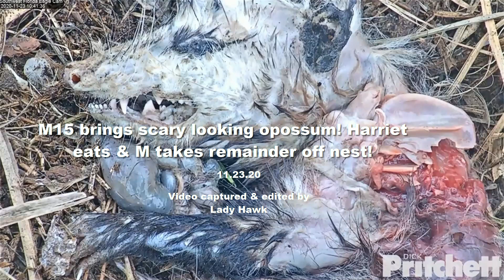SWFL Eagles ~ M Brings In Scary Looking Opossum 😊 Harriet Eats & M Takes Remainder Off Nest 11.23.20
Harriet suddenly flies off the attic as she sees M flying in the distance with prey! He flies in to the nest and Harriet is hot on his heels and claims the opossum! She starts eating and M will fly off to the pond. After she is finished she heads to the attic to preen and rouse her feathers. She will fly off and return with a bunch of grasses - nice soft fluff for the bowl.

She heads to the attic and then the cam housing as she watches M flying in with a stick. He places it and then eats some of the leftover opossum. M is smart and will fly off the nest with it - that removes the lure of prey on the nest for all these eagles looking for a meal.